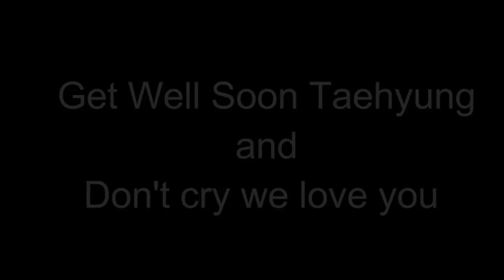BTS V Crying at Love Yourself Concert in Paris Because of This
181019 BTS V Crying at Love Yourself Tour Concert in Paris Because of This.

Today Taehyung can't hold his tear at Love Yourself Tour Concert in Paris. ARMY who came to the concert said that Taehyung was sick and taehyung didn't sing in some songs. Get Well Soon Taehyung and Don't cry we love you.